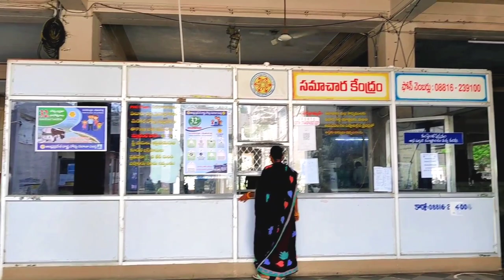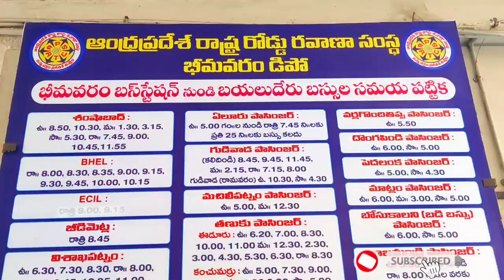Bhimavaram | భీమావరం బస్ స్టాండ్ | Latest APSRTC & TIMINGS | Bhimavaram Bus Stand | Full Journey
Bheemavaram, Khammam district.

Bhimavaram is a City in West Godavari district of the Andhra Pradesh state of India. It is the administrative headquarters of Bhimavaram mandal in Narasapuram revenue division.  It is a part of Eluru Urban Development Authority. As of 2011 census, it is the second most populous urban area in the district with a population of 142,184. It is one of the major pilgrimage centers in the state, which is home to Somaramam, one of the five great Pancharama Kshetras.

Near by cities and towns are Palakollu, Narasapur, Eluru, penugonda, kaikaluru, Tadepalligudem, Tanuku, Ravulapalem Amalapuram